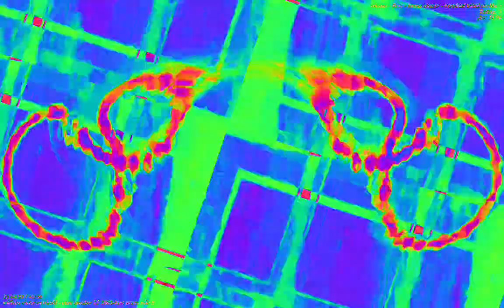[EPILEPSY WARNING] Movie 23 02 08 09h03m58s *Photosensitivity Warning*